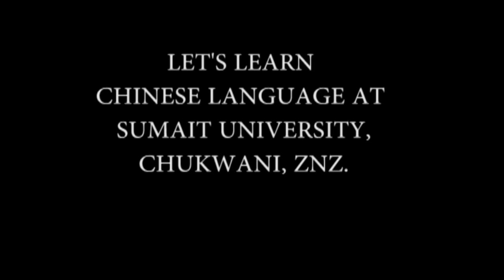Let's learn Chinese language at SUMAIT University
SUMAIT University is planning to start some new classes which will be will be teaching Chinese language, Join our classes to get the chance to get a scholarship to go and study in China.